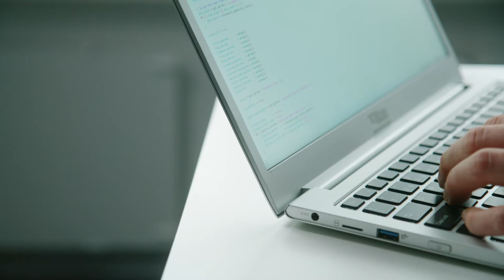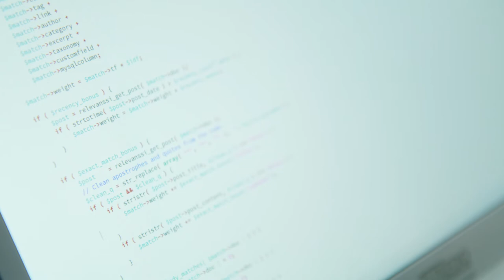Our Value is the Sum of Our Values - The Relevanssi Story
WordPress search is limited in many ways but Relevanssi gives the site owner the power to find things in a much better way. And not only that. It also extends what you are able to search for: PDF contents, custom fields, user profiles, taxonomy terms, shortcode output, and much more.  Relevanssi gives you full access and full control, with plenty of filters and ways to make search work the way you want your search to work.